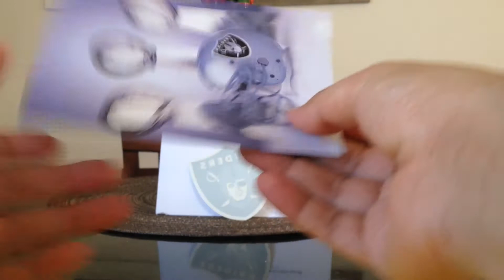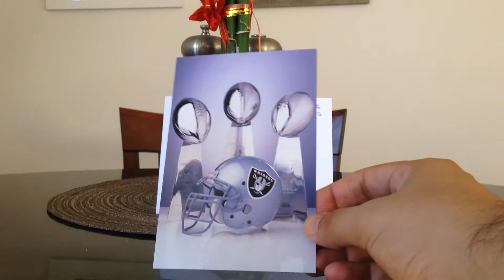2017 Oakland Raiders Fan Pack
2017 Oakland Raiders Fan Pack